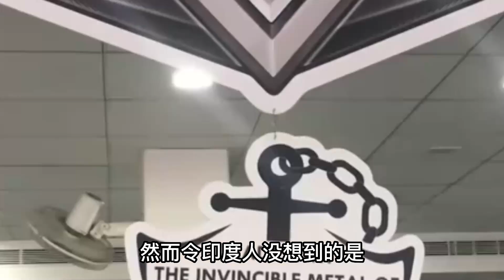真以为中国只有3艘航母？美军秘密调查结果惊人！除了三艘还有6艘早已下水！西方傻眼：中国藏的太深！中美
神仙都造不出来！中国基建成功了！沙漠惊现神迹，高达上百米，当选吉尼斯世界纪录，沙特佩服的五体投地#沙特#中国#中国基建
你想来送死！那就成全你！首个被中国干倒的国家出现！全国经济一夜倒退300年！国家直接解体，总统直接要饭！震撼一幕全世界都看傻了！中国